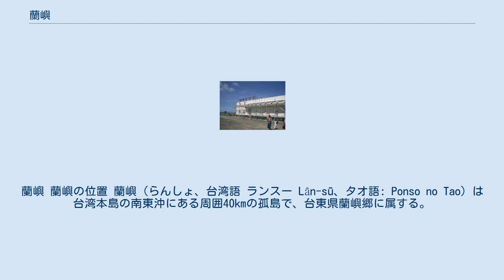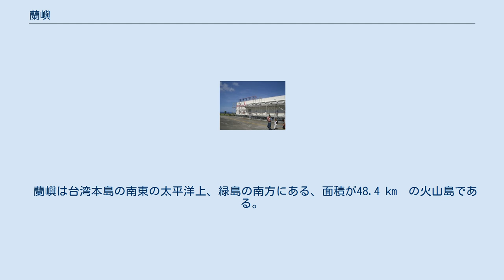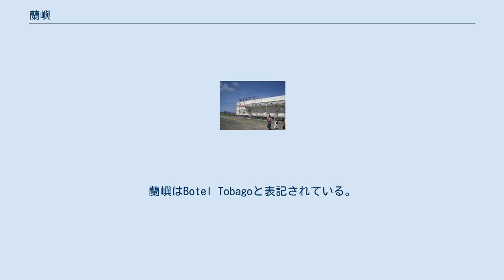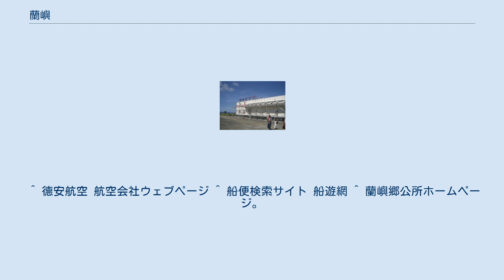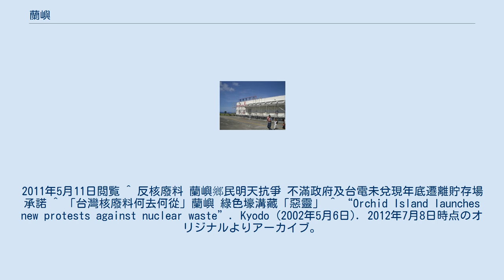蘭嶼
蘭嶼 蘭嶼の位置 蘭嶼（らんしょ、台湾語 ランスー Lân-sū、タオ語: Ponso no Tao）は台湾本島の南東沖にある周囲40kmの孤島で、台東県蘭嶼郷に属する。
かつては紅頭嶼（こうとうしょ）と呼ばれた。
別称は Botel Tobago。
 台湾原住民のひとつで、フィリピン・バタン諸島から移り住んだとされるタオ族4,000人程が暮らしている。
主要な産業はトビウオ類などの漁業とタオ族の伝統文化や奇岩などの自然を生かした観光業。
民宿が各部落にある。
自給的なタロイモやサツマイモの栽培、養豚、養鶏が行われているほか、山羊が放牧されている。
蘭嶼小耳猪という小型の黒豚の発祥地。
 島の最南端には低レベル放射性廃棄物の貯蔵施設があり、その存廃を巡って住民運動が起こっている。
 なお、日本ではしばしば「蘭嶼島」と呼ばれることがあるが、「嶼」は小島を意味するので、「蘭嶼島」とすると「蘭小島島」という重複した意味になってしまう。
ただ、地名表記の言語間翻訳の際には意図的にこのような訳が行われている例も多く見られる。
 蘭嶼は台湾本島の南東の太平洋上、緑島の南方にある、面積が48.4 km²の火山島である。
バシー海峡を隔ててフィリピン最北部のバタン諸島と隣接しており、バタン諸島でもっとも北にあるマヴディス島との距離は99 kmである。
島内最高峰は紅頭山（548 m）である。
島内の大部分は山地で海岸線は入り組んでいるが、沿岸部に若干の平地がある。
全島にわたって熱帯雨林が広がっている。
 気候は熱帯雨林気候であり、年間の雨量は3,000 mm以上、雨天の日数は224日にもなる。
 昆虫、植物などに固有種、亜種がみられ、島の名前を冠するものもある。
学名の lanshuana や botelensis は本島を意味する。
 鳥居龍蔵による地図、台湾呂宋（ルソン）間諸島嶼図（東京大学図書館所蔵）。
蘭嶼はBotel Tobagoと表記されている。
 日本統治時代の絵葉書にみえる、チヌリクランと呼ぶ木造船。
 蘭嶼飛行場 台東から空路と水路で行く定期路線がある。
日本から行く場合はまず台北松山空港へ移動し、松山空港から台東空港に飛んで飛行機を乗り換え、蘭嶼空港（Orchid Island Airport）へ行くのが早い。
徳安航空が毎日台東から8往復程度運行しているが、満席のことが多く、前もって予約が必要。
水路は、台東市内から鼎東客運バス等で富岡漁港に行き、高速船で開元港まで約3時間、途中で緑島に寄港する場合もある。
船は一日おき程度に出ていて、席に余裕があるのが普通だが、事前に緑島之星などの運行業者に問い合わせて日程を確認する必要がある。
 島内には郷営の路線バスがあるが1日4便から2便（午前と午後に時計回り、反時計回り各1便。金曜午後は1便のみ。土日は午前午後1便のみ）と少なく、バイクが主な地元の足となっていて、港や空港でもレンタルが行われている。
 ^ 台湾政府による紹介 日本語のDVDやパンフレットも用意されており、自由に見学できる。
 ^ 德安航空 航空会社ウェブページ ^ 船便検索サイト 船遊網 ^ 蘭嶼郷公所ホームページ。
2011年5月11日閲覧 ^ 反核廢料 蘭嶼鄉民明天抗爭 不滿政府及台電未兌現年底遷離貯存場承諾 ^ 「台灣核廢料何去何從」蘭嶼 綠色壕溝藏「惡靈」 ^ “Orchid Island launches new protests against nuclear waste”. Kyodo (2002年5月6日). 2012年7月8日時点のオリジナルよりアーカイブ。
2011年9月30日閲覧。